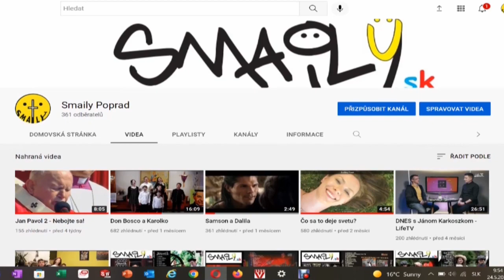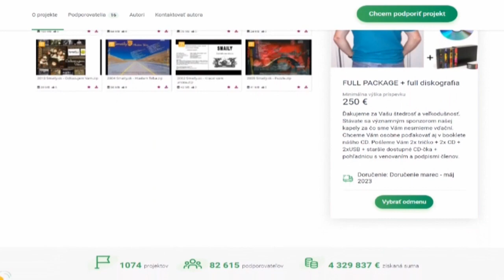Gospelová kapela SMAILY z Popradu a nový album NEBOJTE SA! Gospelparada 19.5.2022, Lumen